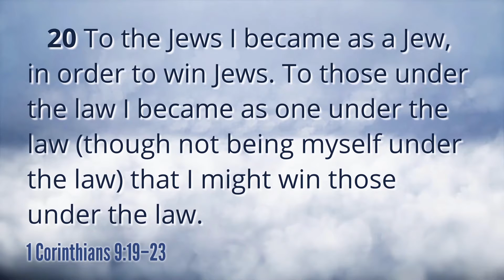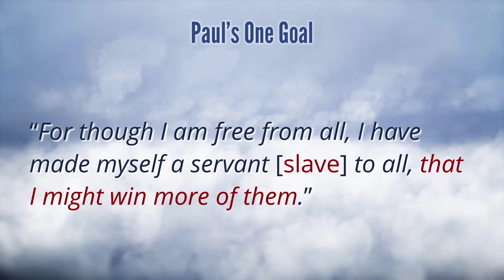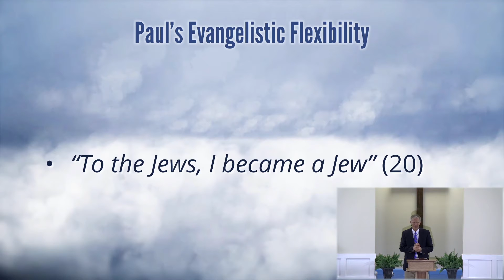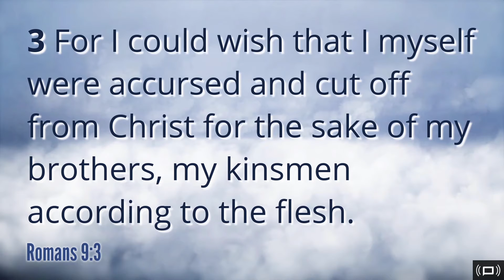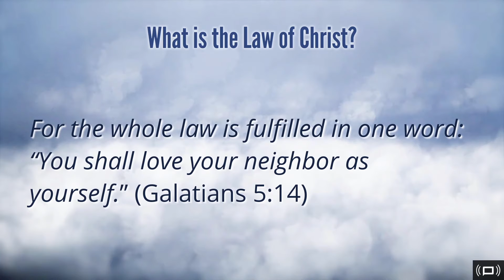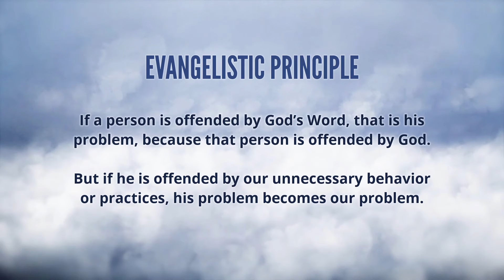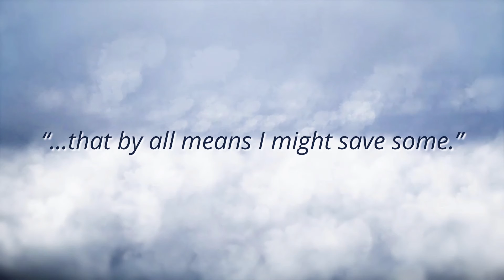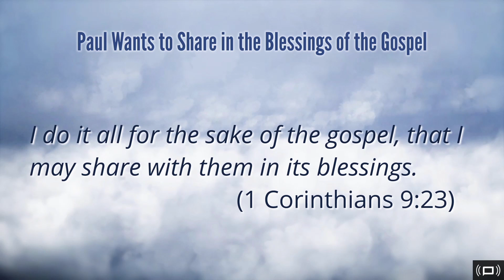25 | Gospel Flexibility | 2020.09.27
Sermon, "Gospel Flexibility" Pastor Jarred Edgecombe 2020/09/27
Series: "1 Corinthians" -  1 Corinthians 9:19-23